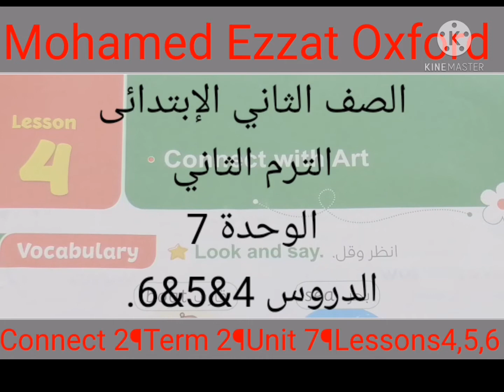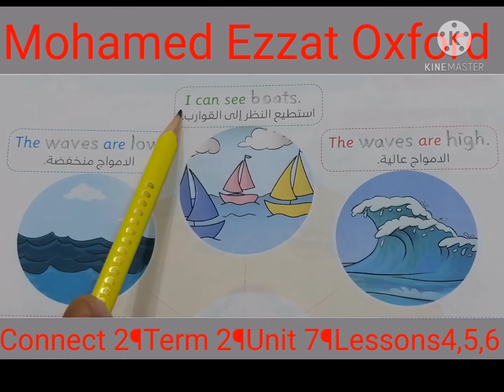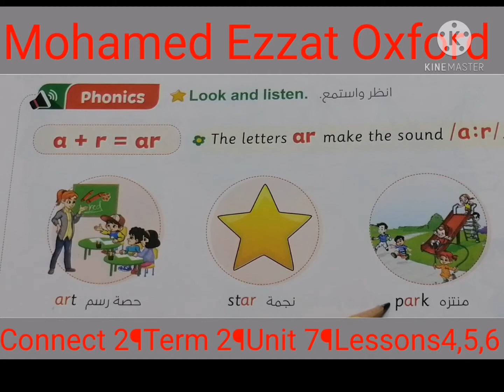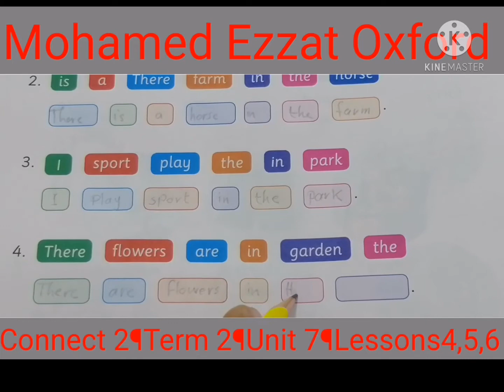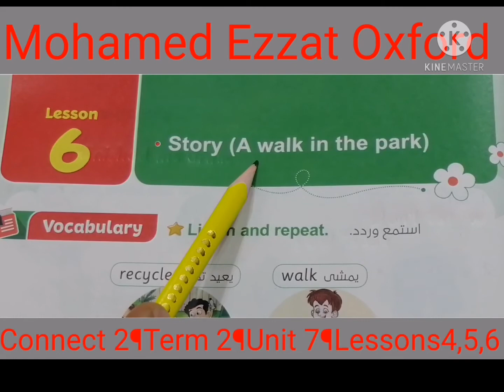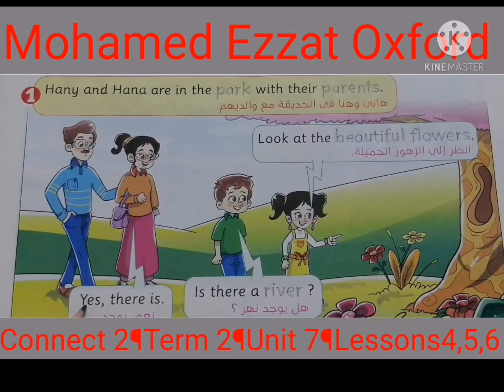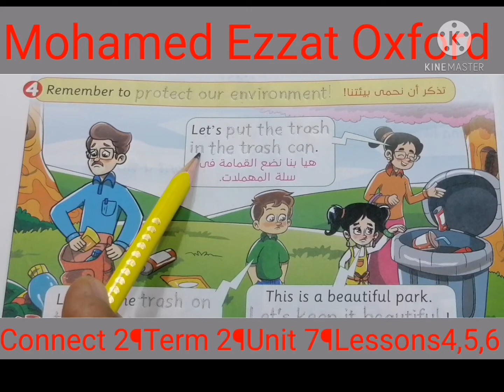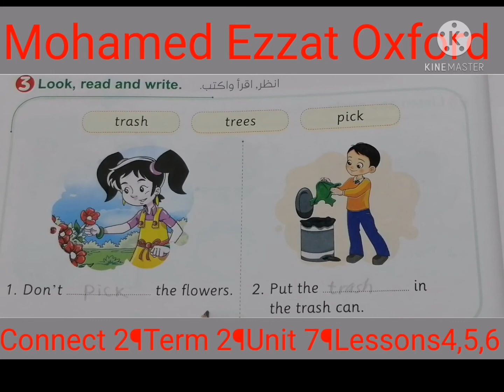الثاني الإبتدائي¶الترم الثاني¶الوحدة7¶الدروس 4&5&6. Connect 2¶Term 2¶Unit 7¶Lessons 4&5&6.